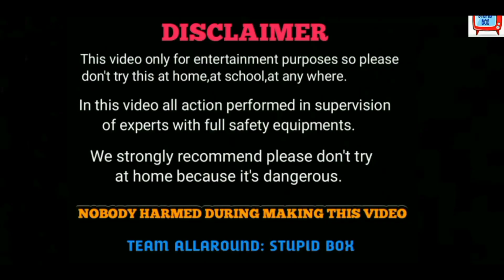Science of stupid Special - STUPID BOX - Official Trailer - EXPRIMENT - SCIENCE - LIFE HACK - FUN